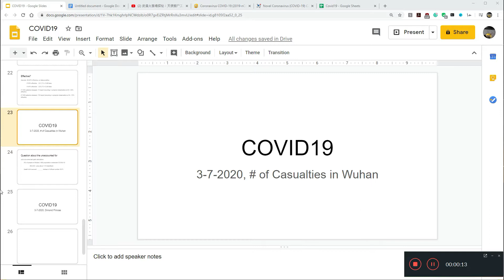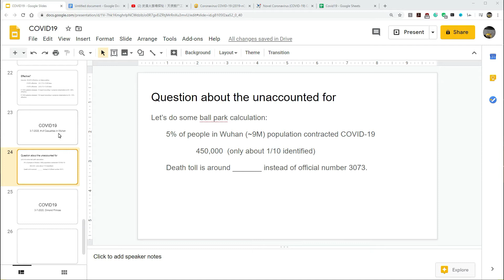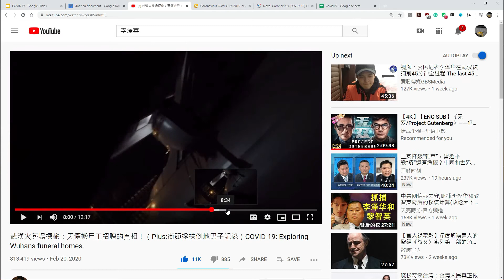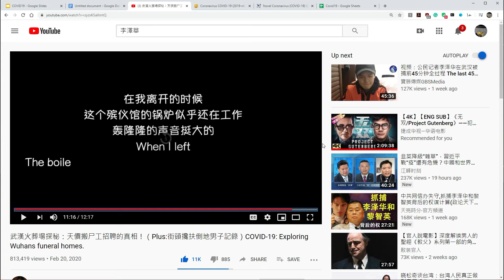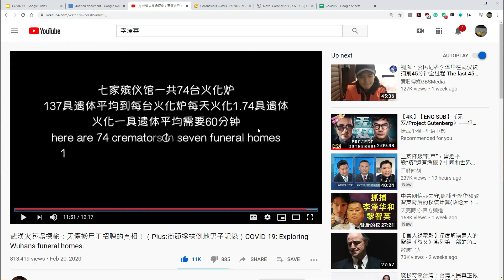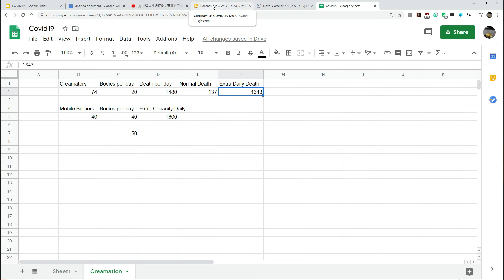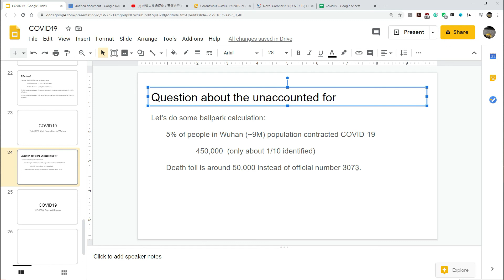006 on COVID-19: Guesstimating the Casualties in Wuhan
In this video, I discuss how I estimate the real casualties of Wuhan due to COVID-19.  We can only guess the number, so do not take the number literally.  The point of this exercise is to get an understanding of the seriousness of the situation.

He's been detained by the authorities since 2/26.